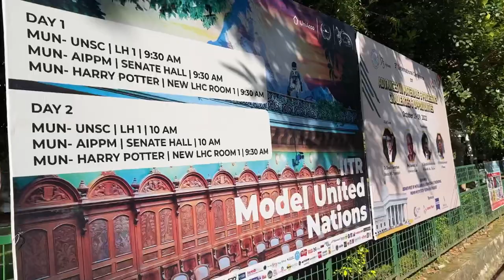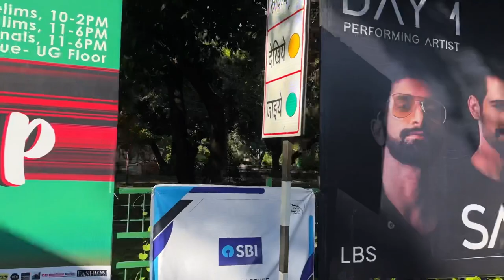Thomso Day 1 | @IITRoorkeeOfficialChannel | Vogue finals | Face painting | Snooker and queen’s gambit | Carnival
Hello everyone,
Those who all missed Thomso 2022. Here is a glimpse of first day of Thomso at IIT Roorkee. It was a fun filled Day with lots of fun activities.

I was able to attend few of those like fashion show (vogue finals), Naqaab (face painting), live sketching at Mahatma Gandhi Library Stairs, Thomso carnival at ABN Ground, manikemove booth and of-course Sanam Puri and band live concert (full video )